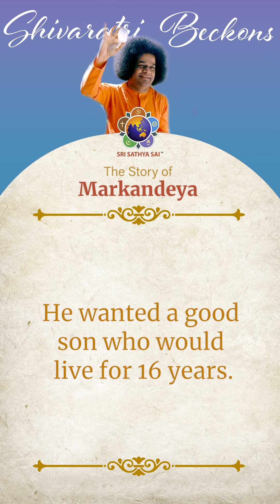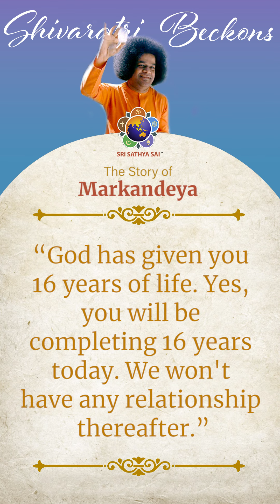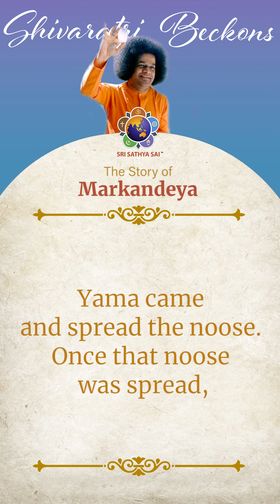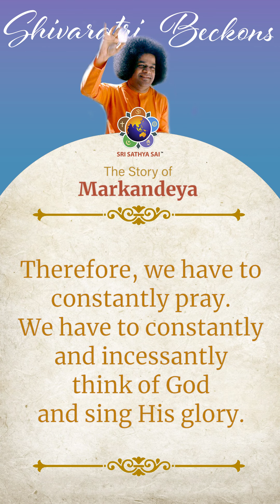The Story of Markandeya | Sri Sathya Sai Speaks | Shivaratri Message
On February 18, 2023 Maha Shivaratri will be celebrated in Prasanthi Nilayam with 12-hour Akhanda Bhajan and the ritual of Lingabhishekam.

Bhagawan Sri Sathya Sai Baba used to deliver Divine Discourses on the occasion of Shivaratri explaining the inner significance of this sacred festival.

As we prepare ourselves for this year's Shivaratri, here is a snippet of His Divine Discourse to enlighten and awaken us.

"Prasanthi Bhajan Group" (Artist) Bhajans

Podcasts